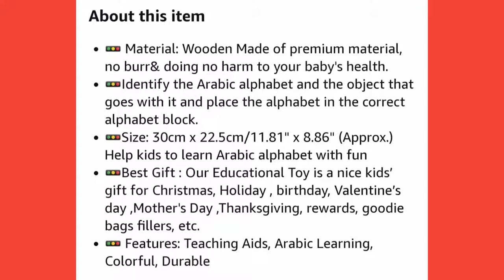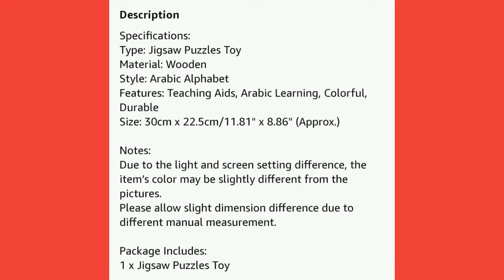Arabic alphabets Learning toys Jigsaw puzzle set Educational toy for kids Teaching BD